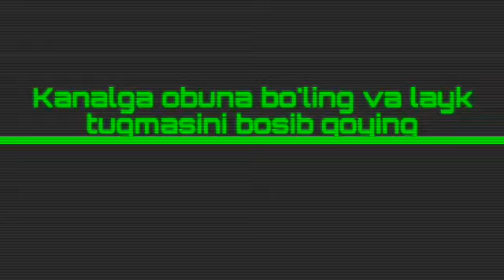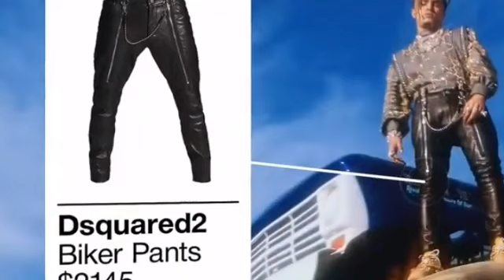Lil Pump Biografiyasi Hayot Tarzi Smokepurpp Kim?